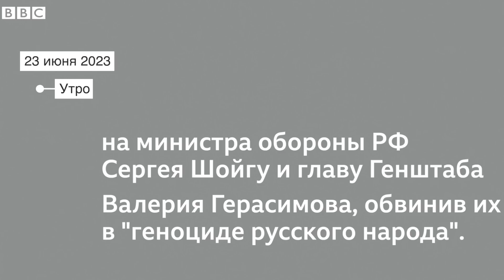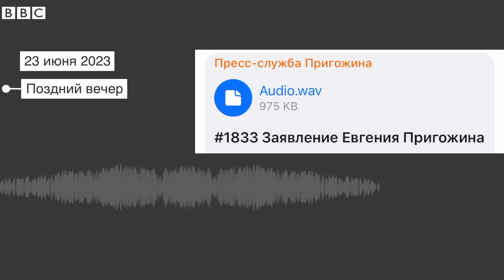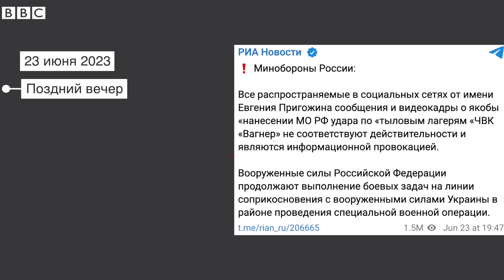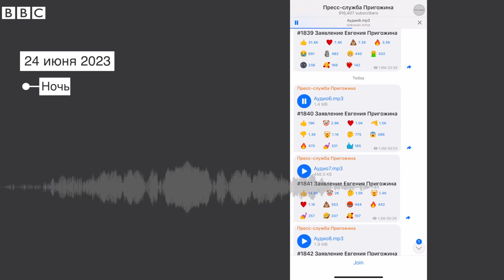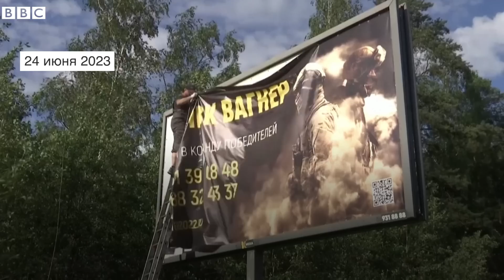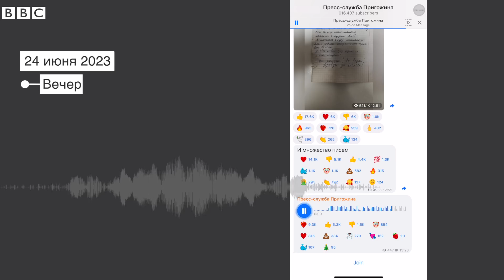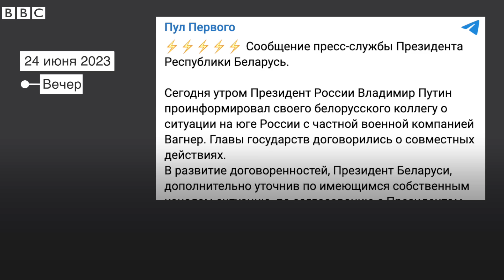Путь Пригожина: как он не дошел от Ростова до Москвы. Восстанавливаем последовательность событий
Глава ЧВК «Вагнер» Евгений Пригожин больше суток держал в напряжении всю страну. Но закончилось все так же внезапно, как и началось. Но что именно произошло и в чем была суть конфликта? Би-би-си восстановила последовательность событий.